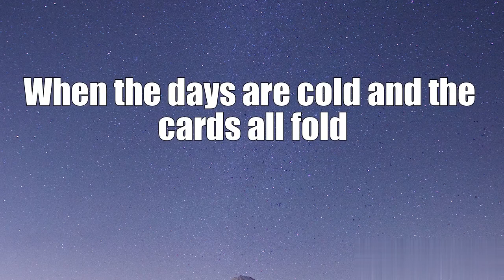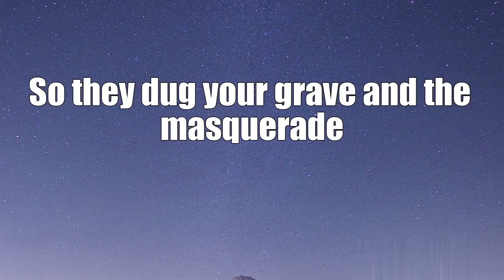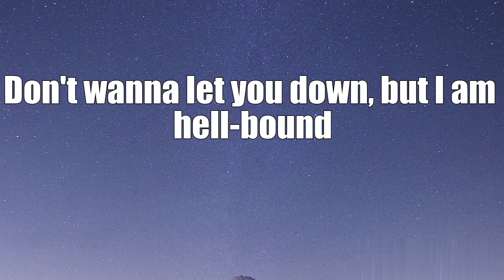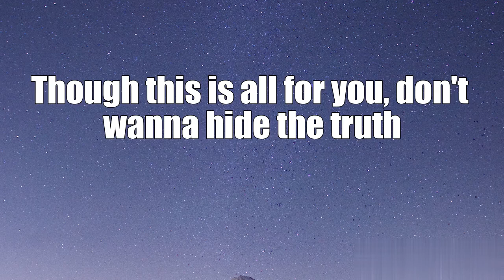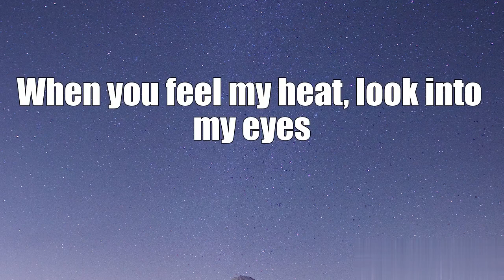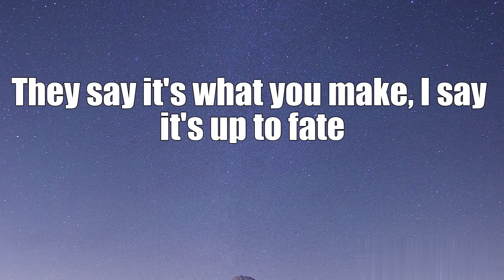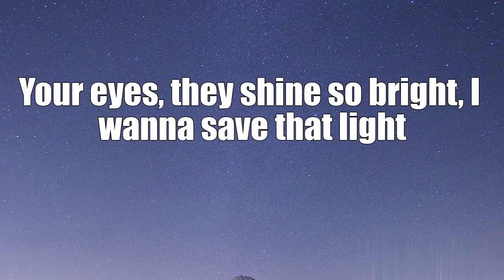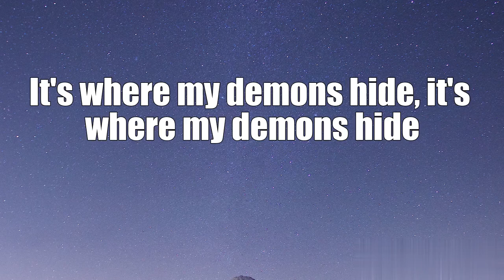Imagine Dragons - Demons (LYRICS)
LYRICS:
[Verse 1]